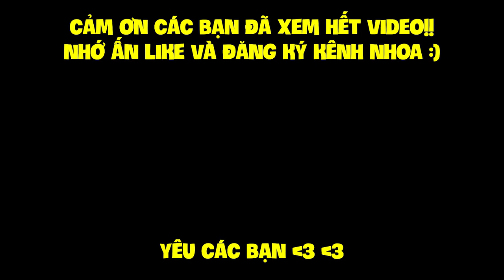MINECRAFT 1.14 SINH TỒN - TẬP 12 | XÂY CÔNG VIÊN XANH CHO GẤU PANDA, NÂNG CẤP NHÀ VÀ TÌM KHO BÁU !!